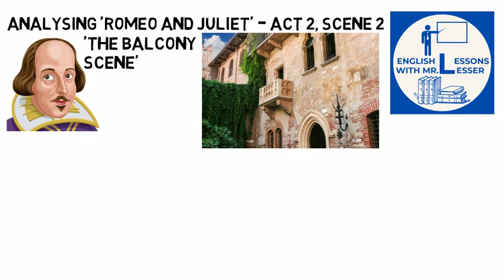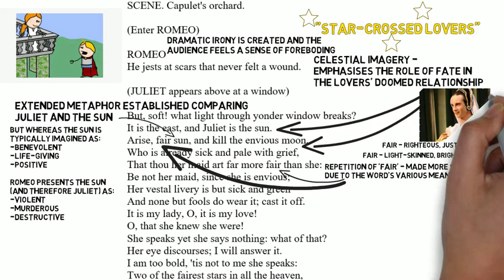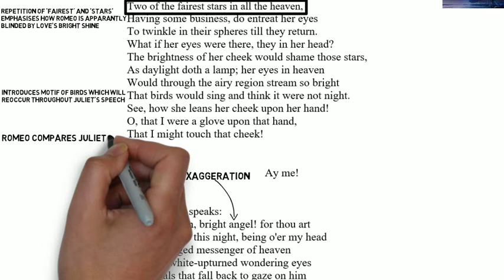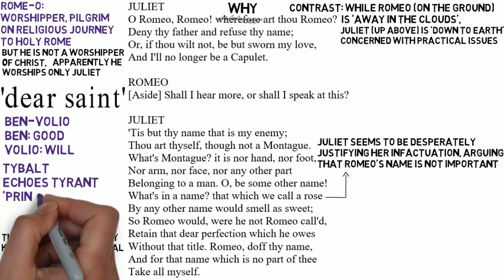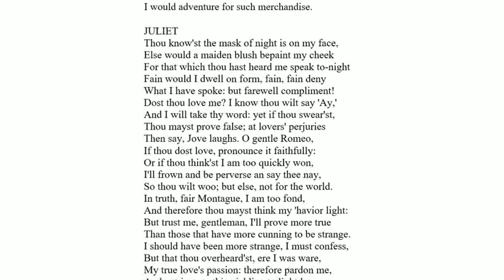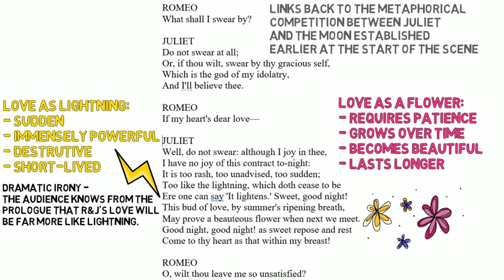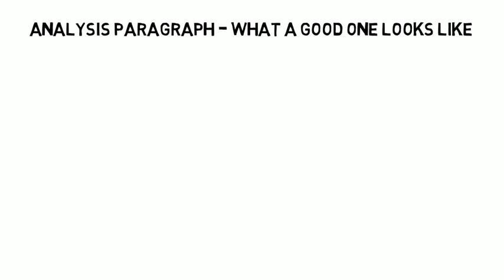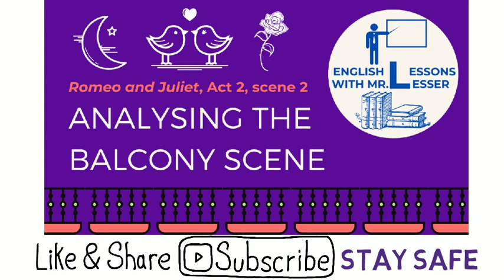Romeo and Juliet: Analysing the Balcony Scene (2.2)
Welcome class, this video provides a detailed look at one of the most pivotal scenes in Romeo and Juliet - the balcony scene. The level is pitched quite highly so it could be suitable for GCSE students studying that text, so please don't feel overwhelmed if some of the concepts or analysis seem complex.

The video went on for longer than I would have wanted - even though I stated at the start I didn't want to go through the whole scene line-by-line, I almost ended up doing that. In addition, I have created a bank of additional resources so please email at or message my school address so I can send those out.

Keep an eye out for upcoming videos which will look at the following topics:
- Dramatic irony in Romeo and Juliet and Blood Brothers
- A breakdown of all the commonly used punctuation marks and when to use them.
- Mays book of the month
- Nature vs. Humanity in the Power and Conflict anthology
- An introduction to Owen Sheers for AQA A-level students
Hopefully I can get these out to you soon.